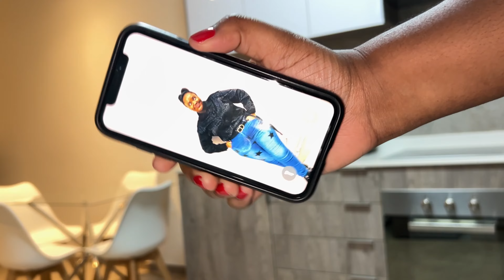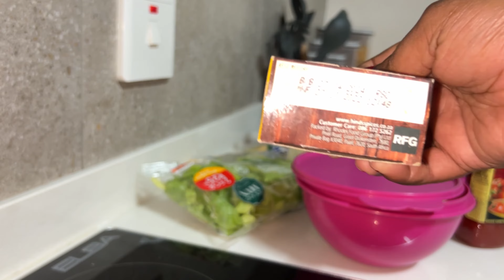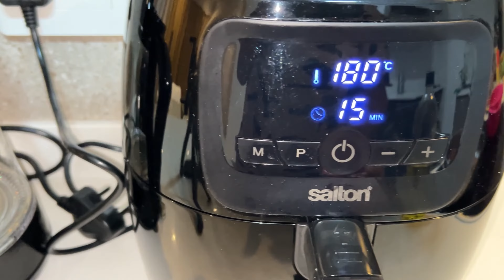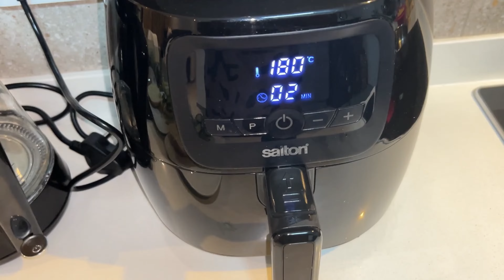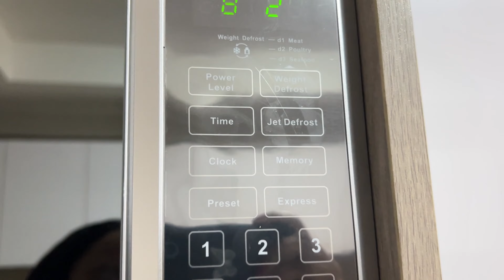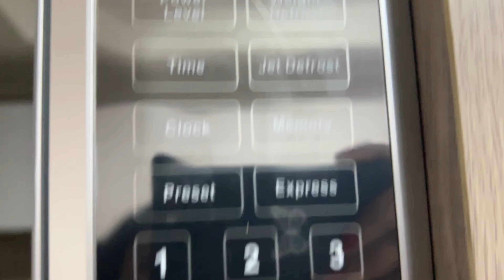VLOG | New hair, who dis?😊| Booked & busy | Grocery haul | Clean with me | Let’s make some burgers 🍔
Hey besties☺️

Musician: @iksonmusic

Musician: ASHUTOSH